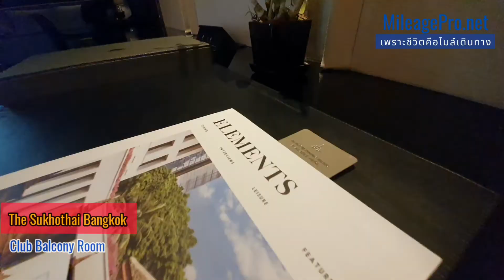The Sukhothai Bangkok - Club Balcony Room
รีวิว เดอะ สุโขทัย บางกอก กับห้องพักแบบคลับบัลโคนี่